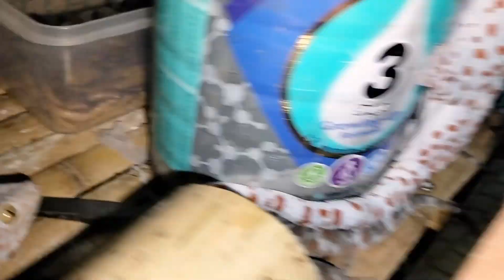Catch and Play Scary Giant Gecko, I'm not afraid | Insect | Animals